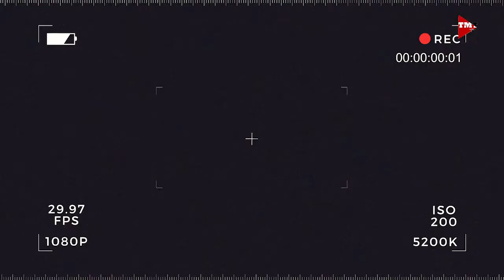Paggawa ng Walis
Paggawa ng walis tambo at walis lasa. Alamin natin mula kay Ginoong Edgar Mangahas.